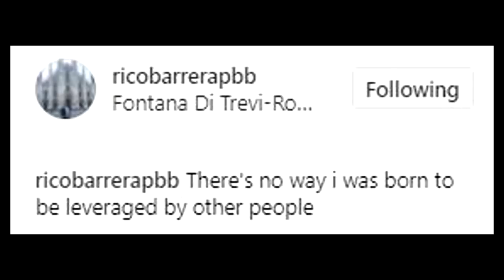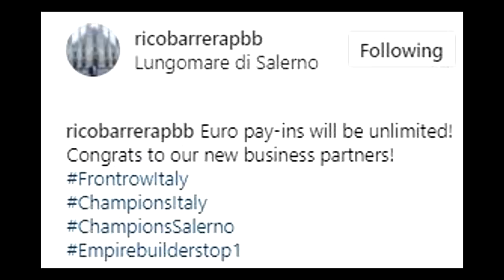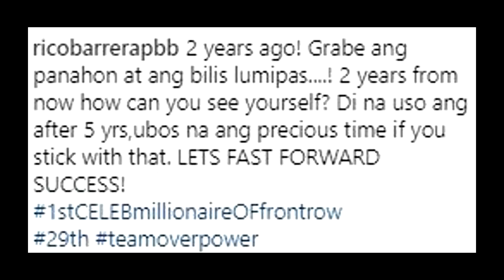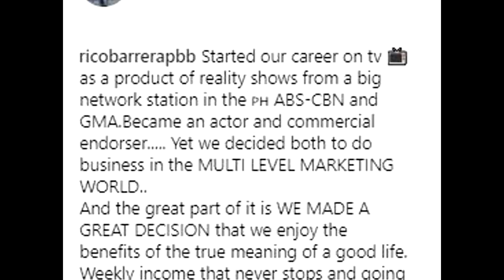Remember Ex-PBB Rico Barrera he is now Millionare! Wow Yaman